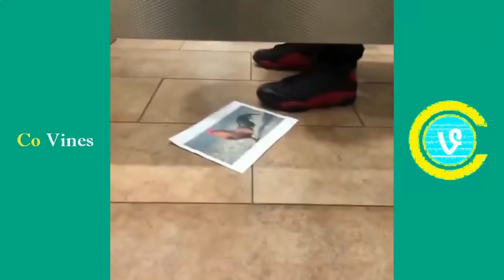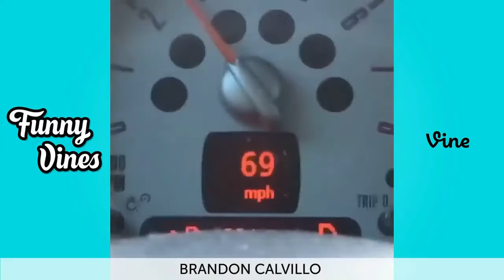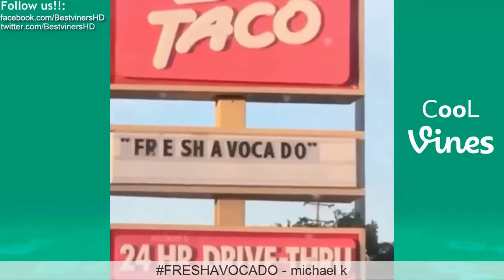Lets Make Obama Laugh [Challenge Accepted!]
Hi Guys, this is my first try not to laugh challenge.

I challenge you Obama, comin to you first! Don't you laugh, or you fail. You don't look like a person who fails, prove us right! This is for the country. THIS IS FOR FREEDOOOMMM.

btw, could you just blow up the rockefellers and any illuminati dudes, that would be awesome. they're huge buzzkills on freedom.

now watch the video O .O'